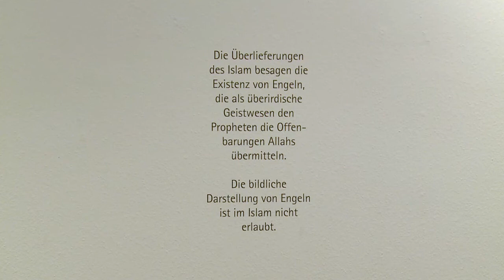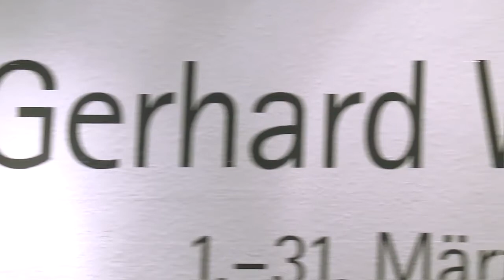Ausstellungseröffnung Gerhard Winkler "Engel - übersinnliche Geistwesen"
Über 170 BesucherInnen besuchten am 1. März 2013 in der Galerie Hollenstein die Eröffnung der Ausstellung „Engel -- übersinnliche Geistwesen". Die Ausstellung zeigt Engelsbilder von Künstler Gerhard Winkler, teils gegenständlich und teils abstrakt. Engel sind für ihn Symbole der Hoffnung in einer alles andere als perfekten Gesellschaft. Diese teilweise schwierigen Lebensumstände deutet Gerhard Winkler in der Ausstellung durch eine große Glasskulptur mit Einschlägen und Rissen an. Die Ausstellung ist noch bis 31. März in der Galerie Hollenstein zu sehen.